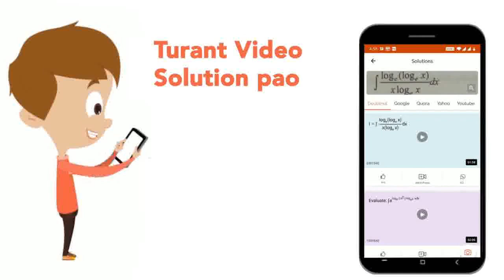3a^2b and -7ba^2 are___ terms. | CLASS 7 | ALGEBRAIC EXPRESSIONS | MATHS | Doubtnut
3a^2b and -7ba^2 are___ terms.
Class: 7
Subject: MATHS
Chapter: ALGEBRAIC EXPRESSIONS
Board:CBSE

👉 Have Any Query? Ask Us.